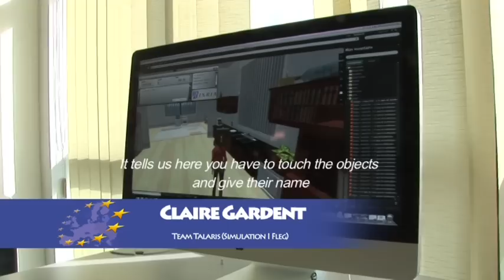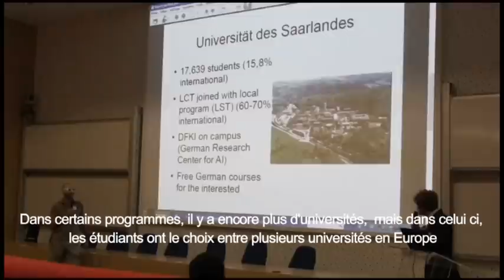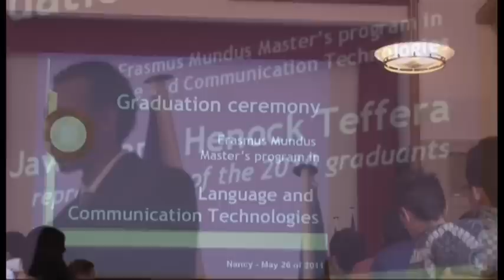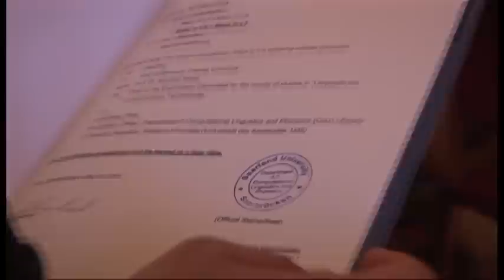Erasmus Mundus Master in Language and Communication Technologies (LCT)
The Erasmus Mundus European Masters Program in Language and Communication Technologies (LCT) is designed to meet the demands of industry and research in a rapidly growing area. It offers education and training opportunities for the next generations of leaders in research and innovation. It provides students with profound knowledge and insight into the various disciplines that contribute to the methods of language and communication technologies and it strengthens their ability to work according to scientific methods. Moreover, the students acquire practice-oriented knowledge by choosing appropriate combinations of modules in Language Technology, Computational and Theoretical Linguistics, and Computer Science.

It involves studying one year at one of the Universities of the consortium, and completing the second year with a stay in one of the partner Universities. After this, the student will obtain two already approved Master of Science/Arts degrees with legal value in the countries of issue.